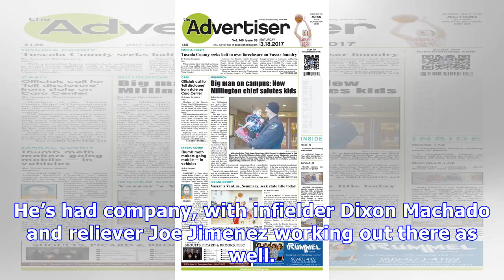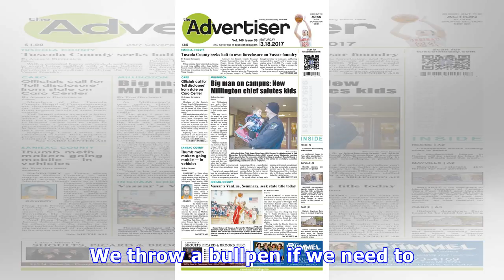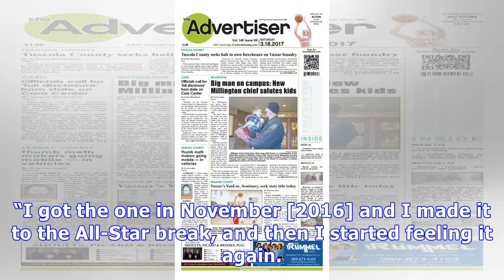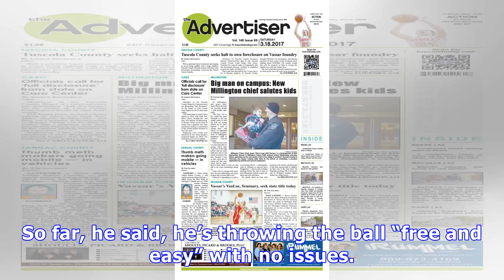Winter caravan notes: fulmer feels fine, zimmermann to get another neck injection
The Tigers and Michael Fulmer have been pretty consistent all offseason that his rehab from ulnar transposition surgery is going well, maybe even better than expected. On Thursday, as Fulmer and his teammates met with the media to open the Tigers Winter Caravan, he retirated that.“I like the way everything’s working — no pain, no problems, no numbness,” Fulmer said. “I’m commanding the ball pretty decently, which I thought was odd, and then the ball’s coming out well, too.”Fulmer has spent the v...